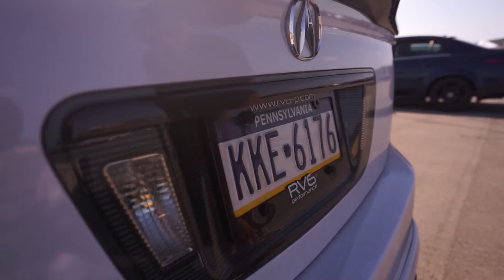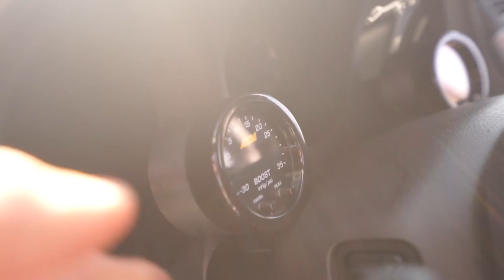Autocross Day!! - Acura TL NAILED it and Nothing Broke!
I prepped and took my '04 Acura TL out for an autocross day and I was worried she wouldn't survive but I didn't come this far to not try! 267,000 miles on her, let's see how she did! Excuse the wind in this video. Met another TL driver and got to talk to him a bit about his AMAZING custom ride that is SUPERCHARGED. Blows my mind. Great setup! Sorry for the windy noise.
Check out Jonah's Instagram and YouTube for more great content AND he sells a ton of custom parts for TL's!